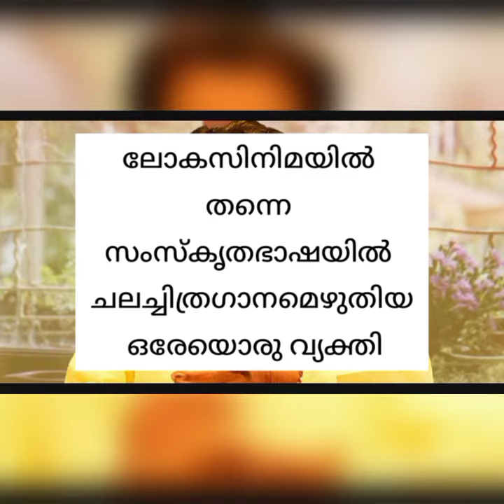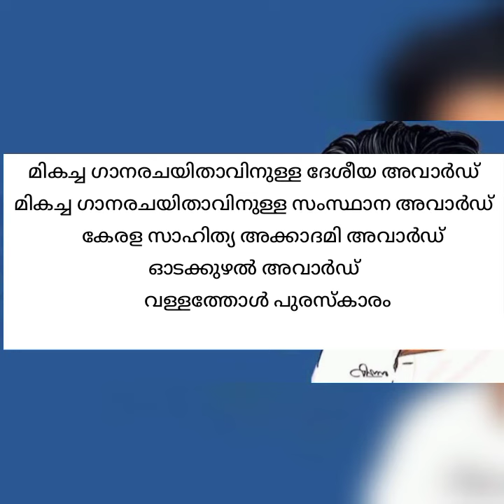യൂസഫലി കേച്ചേരി - ജീവചരിത്രം